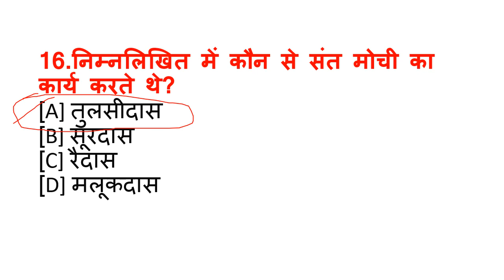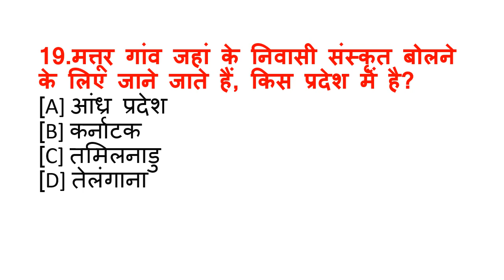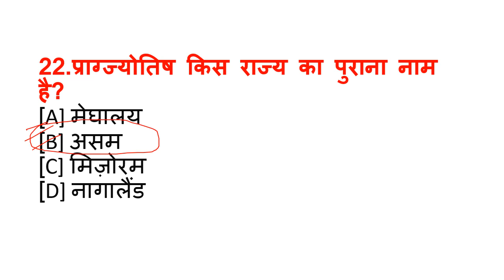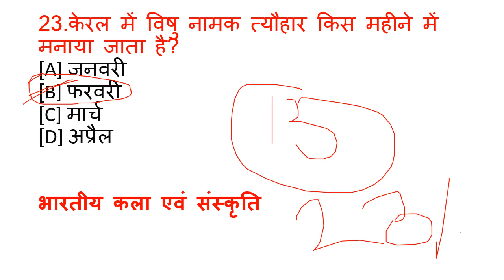भारतीय कला और संस्कृति से संबंधित प्रश्न बार बार परीक्षा मे पुचः जाता है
भारतीय कला और संस्कृति से संबंधित प्रश्न बार बार परीक्षा मे पुचः जाता है भारतीय कला और संस्कृति से संबंधित प्रश्न बार बार परीक्षा मे पुचः जाता है भारतीय कला और संस्कृति से संबंधित प्रश्न बार बार परीक्षा मे पुचः जाता है भारतीय कला और संस्कृति से संबंधित प्रश्न बार बार परीक्षा मे पुचः जाता है भारतीय कला और संस्कृति से संबंधित प्रश्न बार बार परीक्षा मे पुचः जाता है भारतीय कला और संस्कृति से संबंधित प्रश्न बार बार परीक्षा मे पुचः जाता है भारतीय कला और संस्कृति से संबंधित प्रश्न बार बार परीक्षा मे पुचः जाता है भारतीय कला और संस्कृति से संबंधित प्रश्न बार बार परीक्षा मे पुचः जाता है भारतीय कला और संस्कृति से संबंधित प्रश्न बार बार परीक्षा मे पुचः जाता है भारतीय कला और संस्कृति से संबंधित प्रश्न बार बार परीक्षा मे पुचः जाता है भारतीय कला और संस्कृति से संबंधित प्रश्न बार बार परीक्षा मे पुचः जाता है भारतीय कला और संस्कृति से संबंधित प्रश्न बार बार परीक्षा मे पुचः जाता है भारतीय कला और संस्कृति से संबंधित प्रश्न बार बार परीक्षा मे पुचः जाता है भारतीय कला और संस्कृति से संबंधित प्रश्न बार बार परीक्षा मे पुचः जाता है भारतीय कला और संस्कृति से संबंधित प्रश्न बार बार परीक्षा मे पुचः जाता है भारतीय कला और संस्कृति से संबंधित प्रश्न बार बार परीक्षा मे पुचः जाता है भारतीय कला और संस्कृति से संबंधित प्रश्न बार बार परीक्षा मे पुचः जाता है भारतीय कला और संस्कृति से संबंधित प्रश्न बार बार परीक्षा मे पुचः जाता है भारतीय कला और संस्कृति से संबंधित प्रश्न बार बार परीक्षा मे पुचः जाता है भारतीय कला और संस्कृति से संबंधित प्रश्न बार बार परीक्षा मे पुचः जाता है भारतीय कला और संस्कृति से संबंधित प्रश्न बार बार परीक्षा मे पुचः जाता है भारतीय कला और संस्कृति से संबंधित प्रश्न बार बार परीक्षा मे पुचः जाता है भारतीय कला और संस्कृति से संबंधित प्रश्न बार बार परीक्षा मे पुचः जाता है भारतीय कला और संस्कृति से संबंधित प्रश्न बार बार परीक्षा मे पुचः जाता है भारतीय कला और संस्कृति से संबंधित प्रश्न बार बार परीक्षा मे पुचः जाता है भारतीय कला और संस्कृति से संबंधित प्रश्न बार बार परीक्षा मे पुचः जाता है भारतीय कला और संस्कृति से संबंधित प्रश्न बार बार परीक्षा मे पुचः जाता है भारतीय कला और संस्कृति से संबंधित प्रश्न बार बार परीक्षा मे पुचः जाता है भारतीय कला और संस्कृति से संबंधित प्रश्न बार बार परीक्षा मे पुचः जाता है भारतीय कला और संस्कृति से संबंधित प्रश्न बार बार परीक्षा मे पुचः जाता है भारतीय कला और संस्कृति से संबंधित प्रश्न बार बार परीक्षा मे पुचः जाता है भारतीय कला और संस्कृति से संबंधित प्रश्न बार बार परीक्षा मे पुचः जाता है भारतीय कला और संस्कृति से संबंधित प्रश्न बार बार परीक्षा मे पुचः जाता है